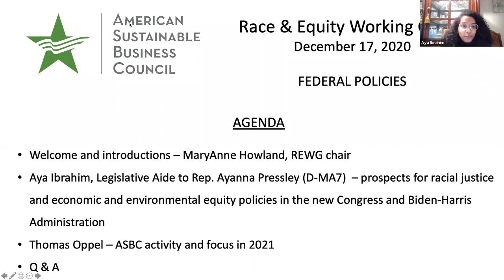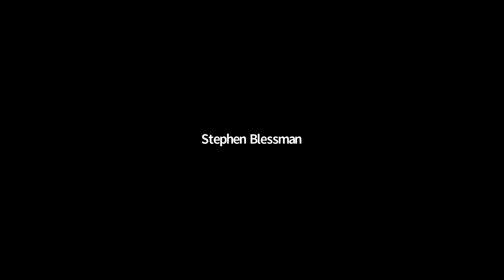Rep. Pressley Aide to Highlight ASBC’s Race & Equity Working Group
Aya Ibrahim, legislative aide to Rep. Ayanna Pressley, will join the American Sustainable Business Council’s Race and Equity Working Group this Thursday, 12/17, at 2 p.m. ET to discuss prospects for the incoming Biden-Harris Administration and the 117th Congress, with a special focus on progress on racial justice and economic, environmental and social equity.

Rep. Pressley, who earned re-election to her second term representing the 7th Congressional District of Massachusetts, earned recognition for pushing progressive policies in her first term as a member of “The Squad” of newly elected progressive women, including Rep. Alexandria Ocasio-Cortez, Rep. Rashida Tlaib and Rep. Ilhan Omar.

The working group will take a look at some of the key legislation dealing with justice, equity, policing and similar issues introduced in 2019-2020, much of which passed the House, but were never considered in the Republican majority Senate.